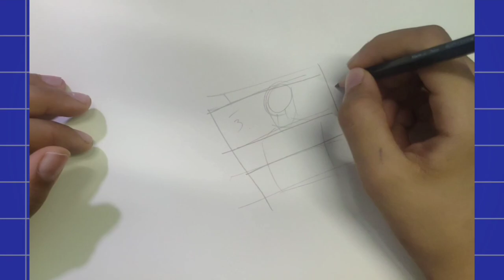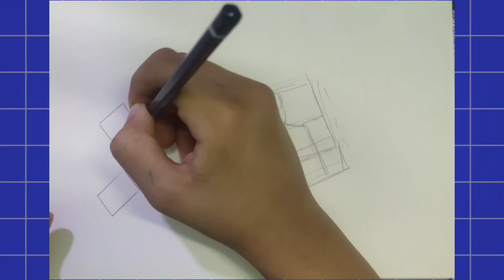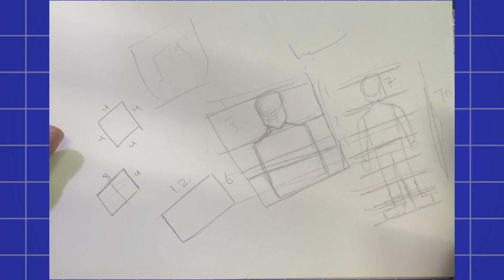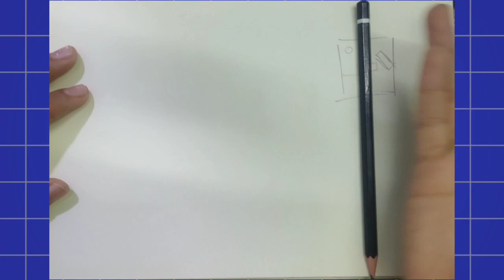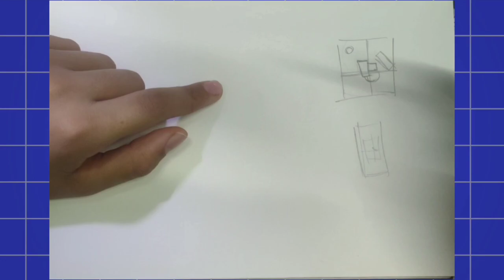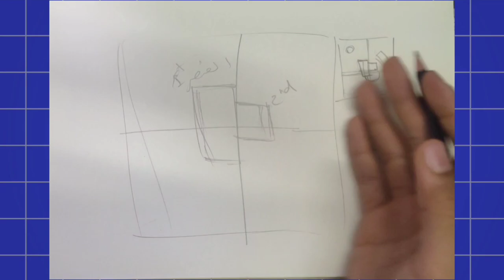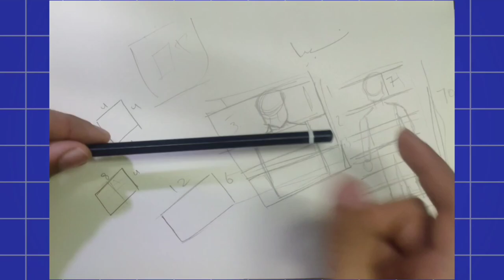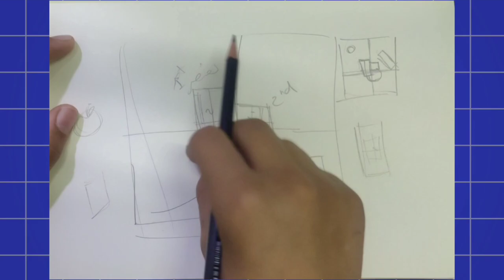كيف تجعل رسوماتك أكثر دقة باستخدام تقنيات النسب؟ ( لو أنت مبتدئ )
في هذا الفيديو، سنتعلم كيفية إتقان النسب في الرسم بخطوات بسيطة وسهلة. سنستعرض تقنيات مختلفة لضبط النسب بشكل دقيق لجعل رسوماتك أكثر واقعية وتوازناً. سواء كنت مبتدئاً في عالم الرسم أو فناناً متمرساً، ستجد في هذا الفيديو نصائح مهمة تساعدك على تحسين مهاراتك وتجنب الأخطاء الشائعة في النسب. لا تفوت فرصة تعلم أهم أسرار الرسامين المحترفين!